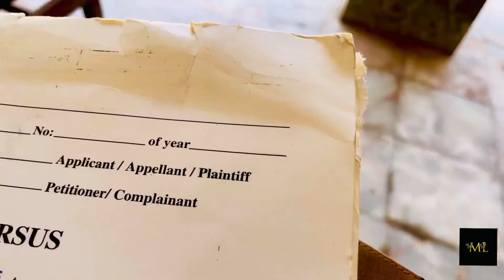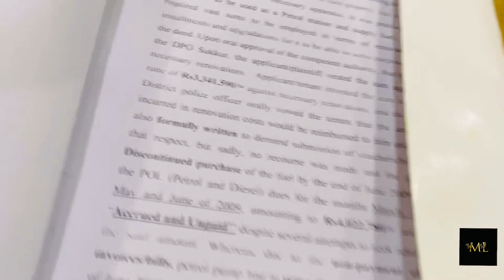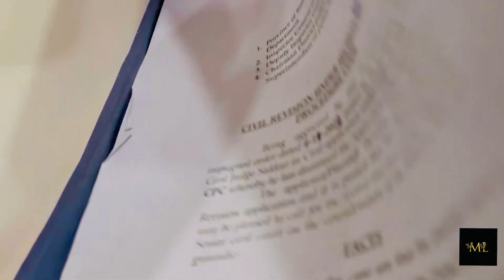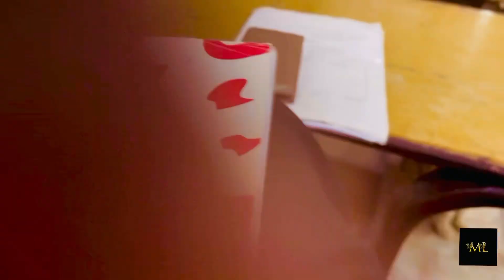Court Main Aj kya kya Kiya Mne❤️ | Aj Court Mai kon Aai😍| Daily Vlog